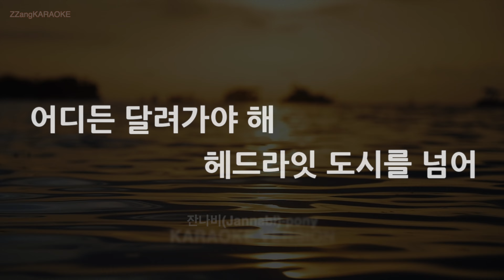[짱가라오케/노래방] 잔나비(Jannabi)-pony (MR/Instrumental) [ZZang KARAOKE]